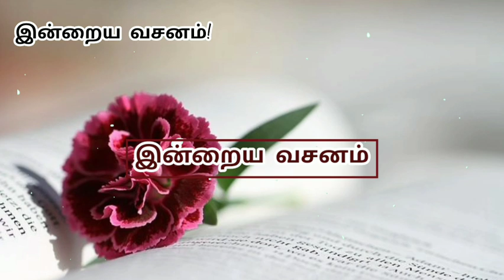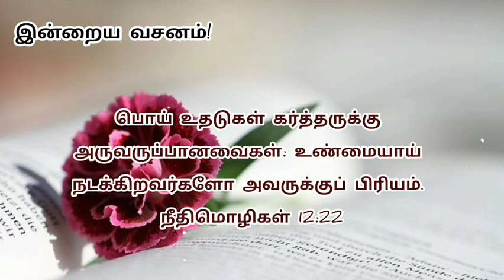Today bible verse in tamil | daily bible verse| tamil bible words | 07-06-2023